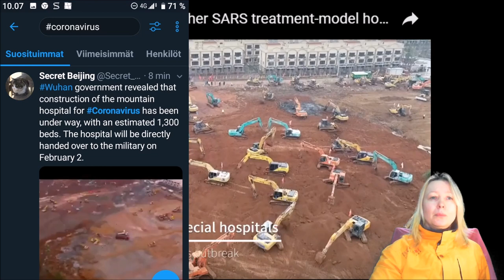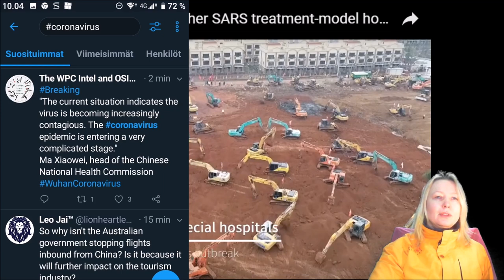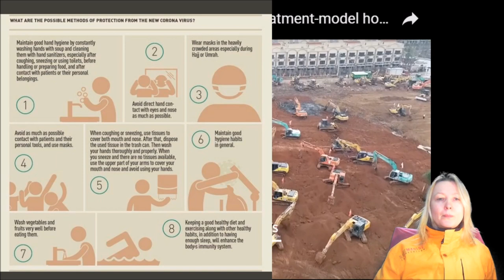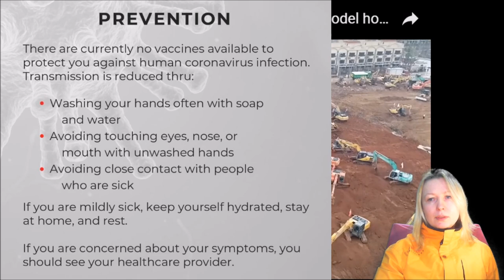Coronavirus OBS Bluescreen 26012020 Holopainen